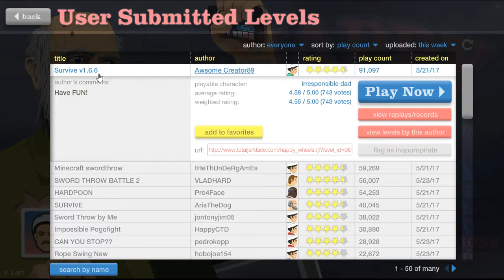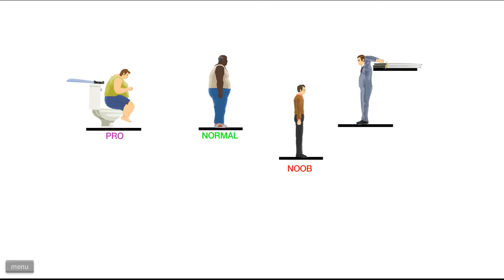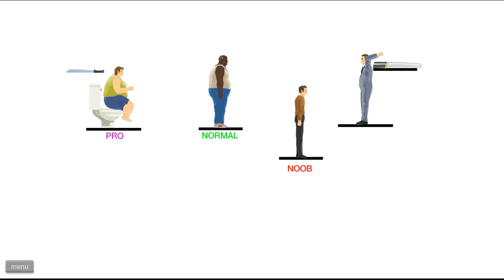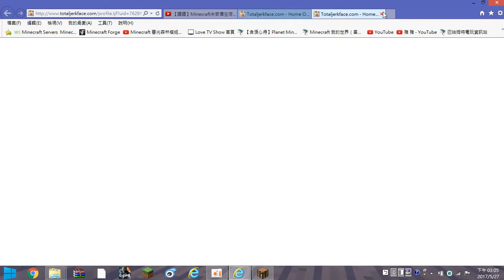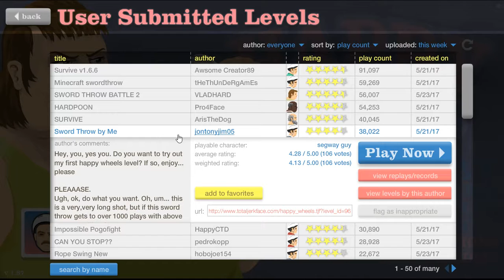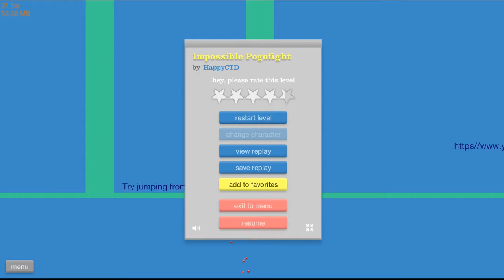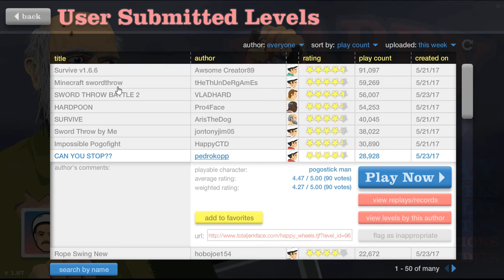[豬俠豬]初體驗~快樂輪子Happy Wheels!!!這樣飛太遠!? ep1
啊~~~初體驗~~~啊~~~